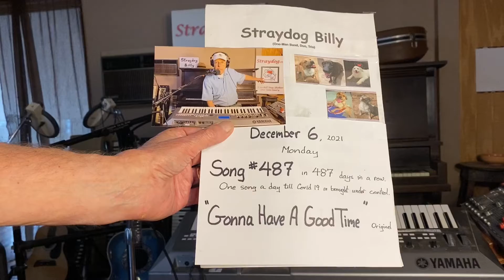Gonna Have A Good Time – ORIGINAL